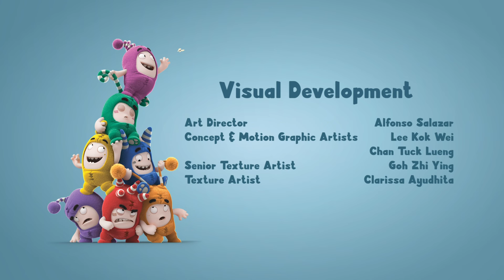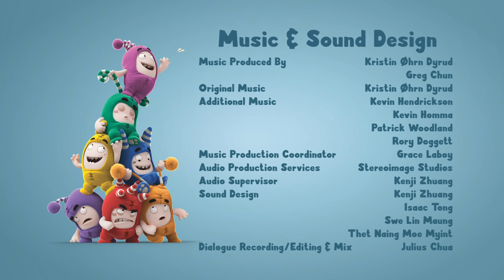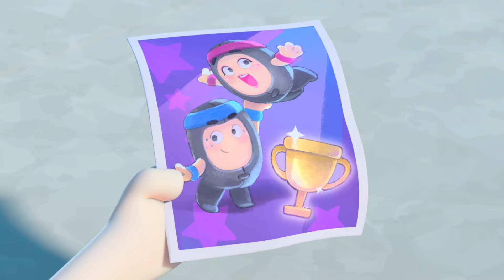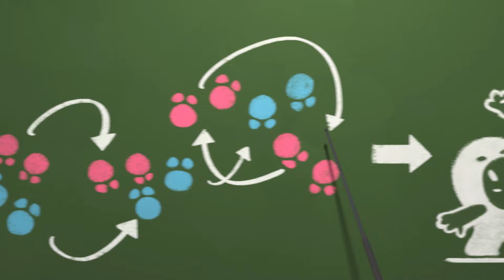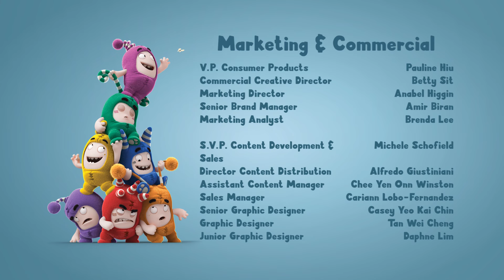Mùi như rắc rối | Oddbods | MỚI | Phim Hoạt Hình Vui Nhộn Cho Trẻ Em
Khi Jeff tìm ra mùi hôi xuất phát từ nhà Zee, anh quyết định "giúp" Zee dọn dẹp. Nhưng cả hai không ngờ rằng, mùi hôi lan xa tới nỗi thu hút chú ý của một con người tuyết si tình, và họ nhận ra mình đang gặp một rắc rối lớn.

00:00 Smells Like Trouble
06:52 The Wild
13:52 The Corn-spiracy Theory
20:51 Standing Tall
27:50 Sugar Crash
34:49 The Golden Ticket
41:49 The Mermaids Tail
56:34 Let the Games Begin
1:04:54 Robohelper
1:11:43 Hotheads
1:20:03 The Odd Pong
1:27:02 Frankendoll
1:40:56 Artic Antics
1:49:15 The Oddy Bunny
1:56:32 Swanflake
2:04:32 The Bald and Beautiful
2:11:31 Slicknado

7 màu sắc của các Oddbod:
Newt: màu hồng, ngọt ngào và dễ thương
Jeff: màu tím, thích dọn dẹp và ngăn nắp
Pogo: màu xanh dương, nghịch ngợm, thích bày trò trêu đùa
Fuse: màu đỏ, rất khỏe và có ý chí quyết tâm
Zee: màu xanh lá, thích ăn và ngủ
Slick: màu cam, một anh chàng rất ngầu và thích tiệc tùng
Bubbles: màu vàng, thông minh, thích khoa học và khám phá